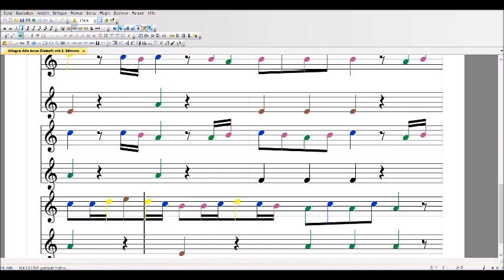Alla turca 180